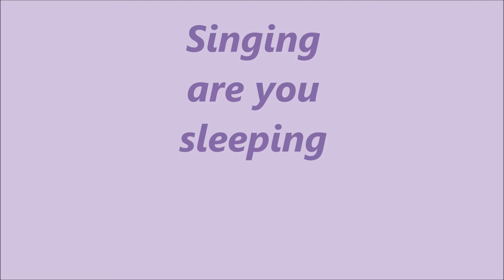Sloth Family - singing are you sleeping